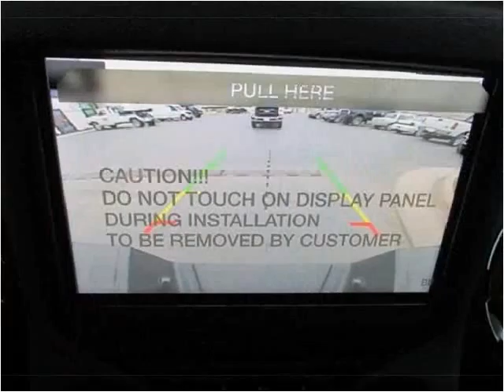2014 Ford Super Duty F-350 SRW New Cars Casper WY